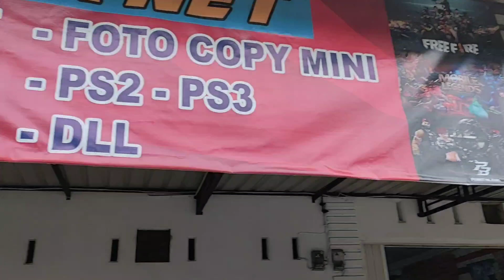Kondisi jalan depan rumah